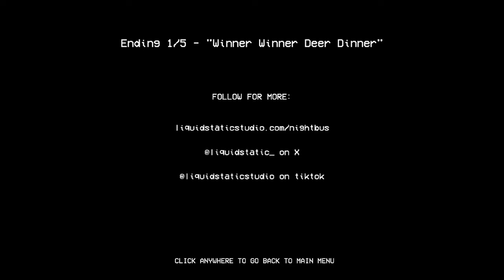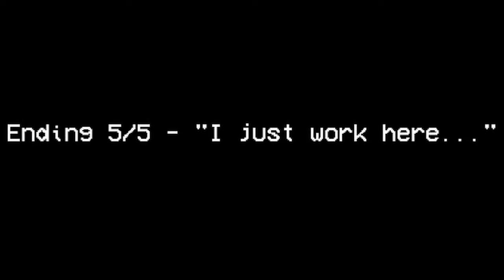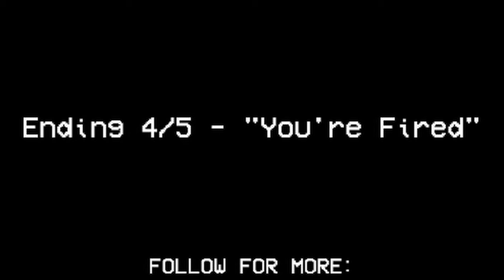DEMONS HAVE TAKEN OVER MY BUS | Night Bus Horror Game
Hello everyone and welcome to NIGHT BUS! In this horror game, we play as a brand new bus driver who has recently begun working for BUS. Unfortunately for us, the route is filled with all kinds of horrible happenings! This includes sightings of wendigos, skin walkers, ghosts, demons, and just about any other horrible thing you can think of!

Additionally, this game has 5 endings I've included them all! So, if you want to see all the endings, stick around after the game has "concluded".

Let's play NIGHT BUS!

If you'd like to check out this game yourself, or support the developer, here's a link-

Feel free to check out some of our other videos down below!

If you'd like to check out the You Go First Podcast on YouTube, you can use the following link:

If you'd like to jump straight into episode 1, you can use this link as well!

Apple Podcasts

Audible/Amazon

Castbox